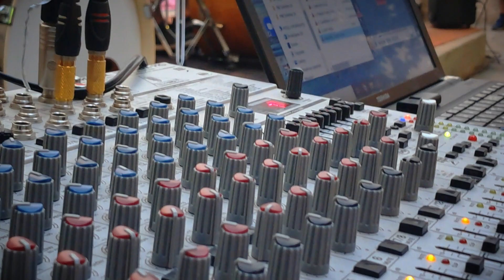The Drummers - Κλασσικό Ωδείο 2024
Βίντεο Μοντάζ - Αργύρης Κωνσταντινίδης

Κλασσικό Ωδείο
Τάξη Drums Σάκη Φαναρτζή
Κυριακή 16 Ιουνίου 2024

Summer of Music 2024 στην Σκήνη Του Κήπου του Κλασσικού Ωδείου

Κλασσικό Ωδείο
Ασπασίας 67, Χολαργός